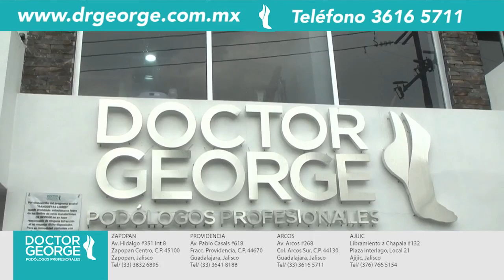Salud – Cardio Oncología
¿Qué es cardio oncología?
Nos explica el Dr. Ernesto Fernández Ceseña, cardiólogo en la sección de salud.